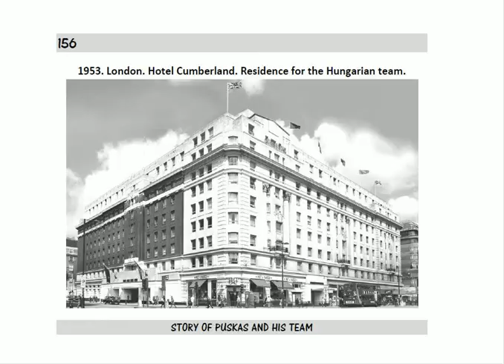In London, hei, there are many streets - Tóth Búvár Kálmán - Prince Bob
Londonban hej  - Hungarian operetta song from "Prince Bob" by Jenõ Huszka - Bob Herceg

Lyrics
Translated by Tóth Búvár Kálmán

In London, hei, there are many streets,
And each street has several corners,
And each corner has a few houses,
Each house has many windows.

But in entire greater Albion
There is no such a window which has
The most beautiful rose blooming

On busy Oxford street where I walk down,
I am the most admired sir.
Greeted always by brash street sweepers
and bootmaker apprentices.

When short on cash, I drink on credit.
Mine's the love of the most charming girl.

Young Prince Bob, hei, is such a great chap,
His arms are stone, his kiss honey.
Every pretty girl turns  after him,
and his eyes are captivating.

But he doesn't want kiss of any girl,
He thinks of one kiss morning and night,
Which makes him happy and blissful,